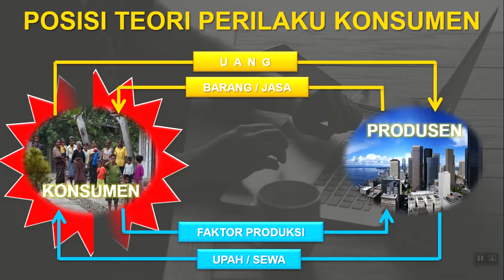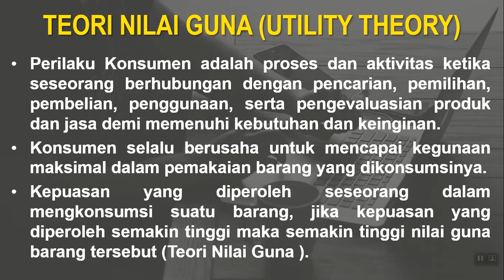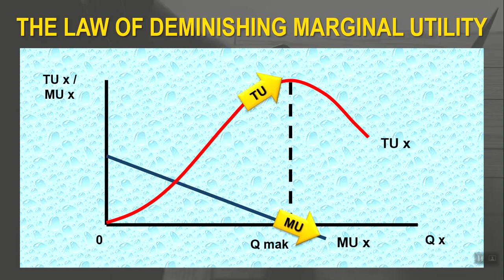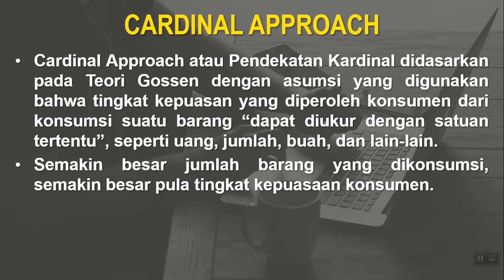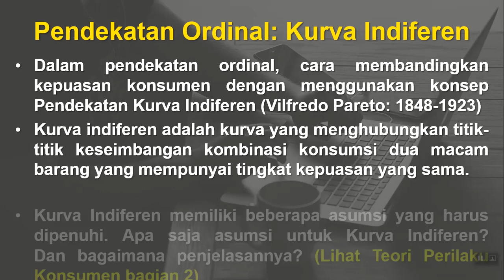TEORI PERILAKU KONSUMEN (Bagian 1)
Teori Perilaku Konsumen pada bagian 1 ini membahas Konsep Utility atau Nilai Guna dari konsumsi suatu barang dan juga membahas pendekatan untuk mengetahui kepuasan konsumen dalam mengkonsumsi suatu barang.